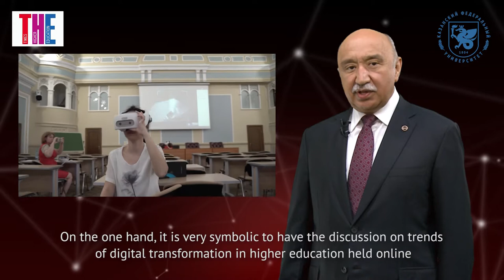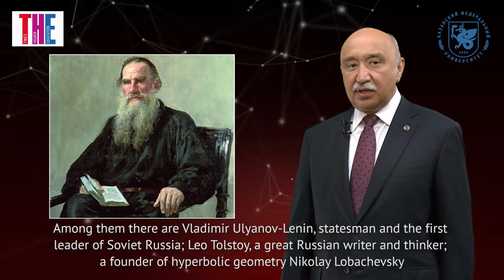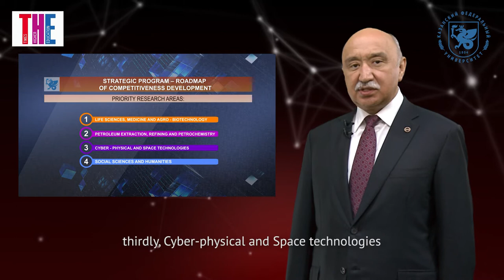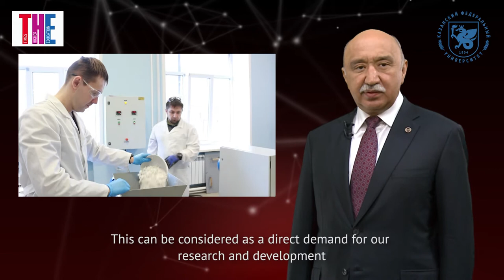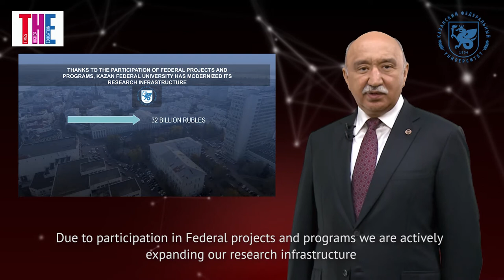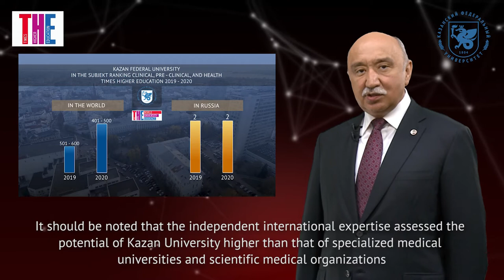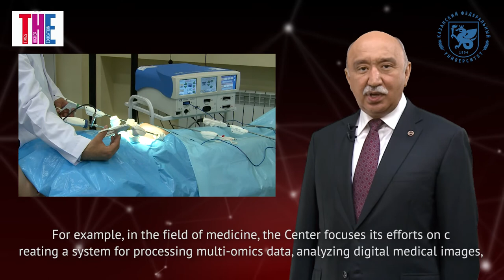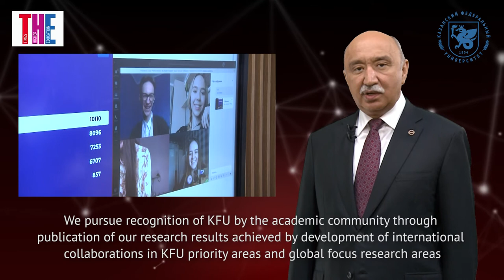Greetings from the Rector of Kazan Federal University I. Gafurov for the forum THE 2020